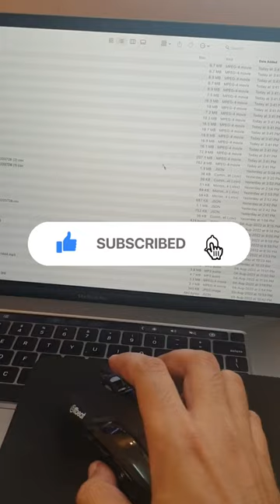Connect Mouse to C-type port using OTG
OTG connector - connect devices in c-type ports